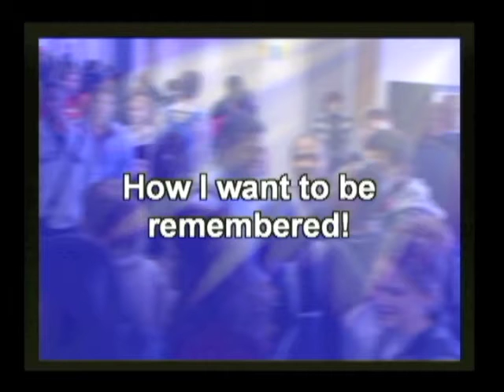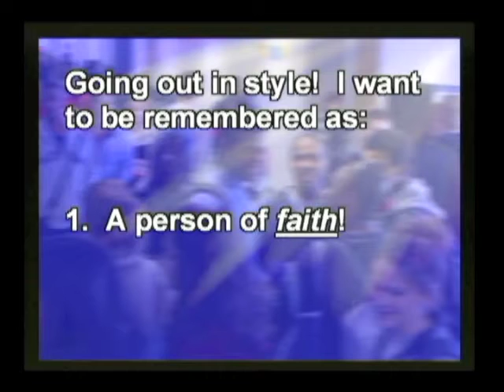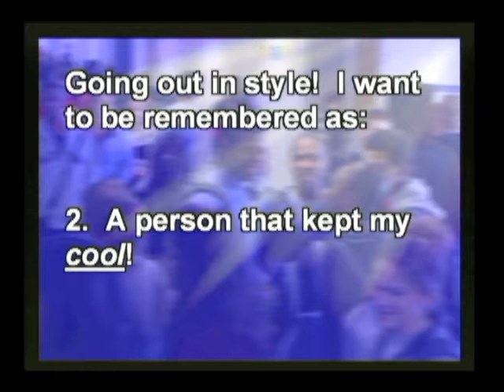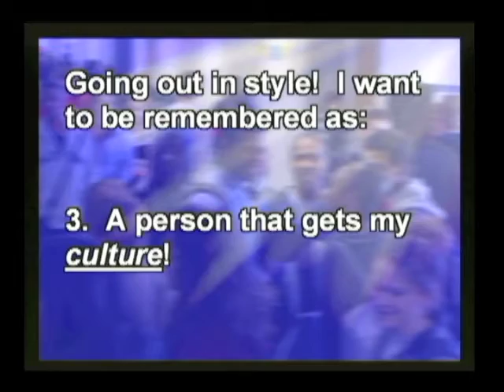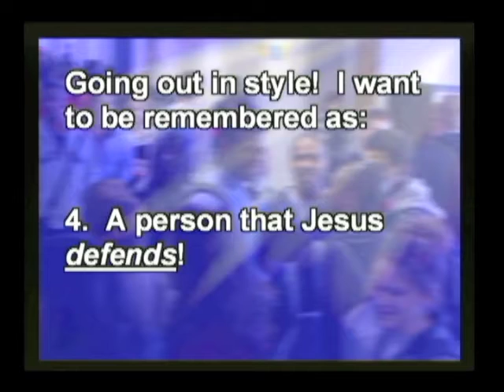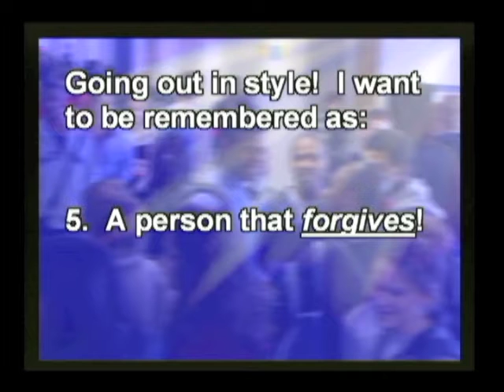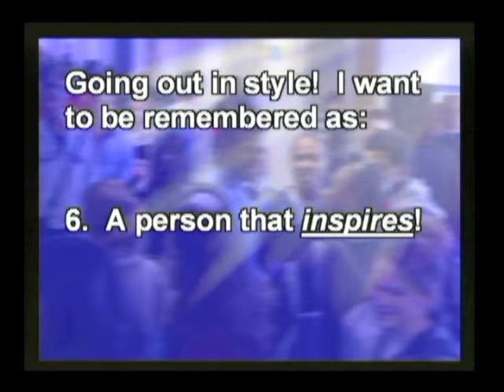Acts part 11